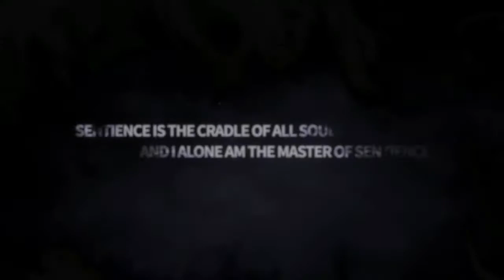Short GMV Honkai Impact 3rd, Herrscher of Sentience | ALL IN by Weird Genius feat. Tabitha Nauser